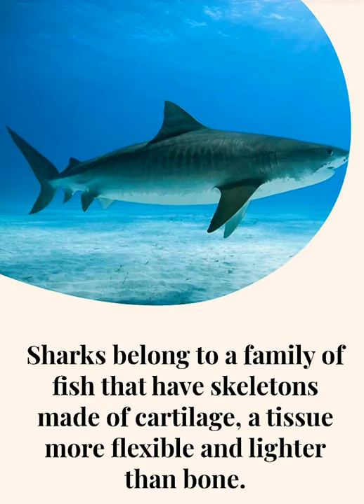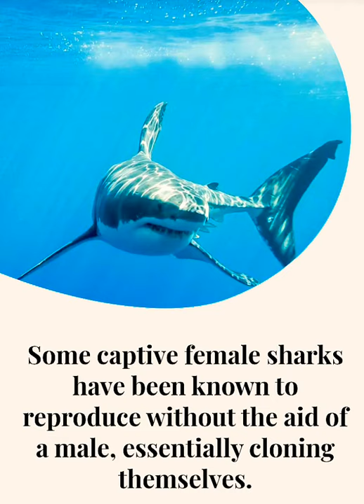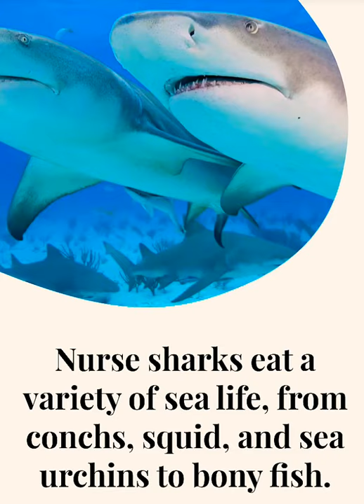ANIMAL FUN FACTS SHARK 🦈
Sharks are a group of elasmobranch fish characterized by a cartilaginous skeleton, five to seven gill slits on the sides of the head, and pectoral fins that are not fused to the head. Modern sharks are classified within the clade Selachimorpha (or Selachii) and are the sister group to the rays. However, the term "shark" has also been used for extinct members of the subclass Elasmobranchii outside the Selachimorpha, such as Cladoselache and Xenacanthus, as well as other Chondrichthyes such as the holocephalid eugenedontidans.

Under this broader definition, the earliest known sharks date back to more than 420 million years ago. Acanthodians are often referred to as "spiny sharks"; though they are not part of Chondrichthyes proper, they are a paraphyletic assemblage leading to cartilaginous fish as a whole. Since then, sharks have diversified into over 500 species. They range in size from the small dwarf lanternshark (Etmopterus perryi), a deep sea species of only 17 centimetres (6.7 in) in length, to the whale shark (Rhincodon typus), the largest fish in the world, which reaches approximately 12 metres (40 ft) in length.Sharks are found in all seas and are common to depths of 2,000 metres (6,600 ft). They generally do not live in freshwater although there are a few known exceptions, such as the bull shark and the river shark, which can be found in both seawater and freshwater. Sharks have a covering of dermal denticles that protects their skin from damage and parasites in addition to improving their fluid dynamics. They have numerous sets of replaceable teeth.

Well-known species such as the tiger shark, blue shark, great white shark, mako shark, thresher shark, and hammerhead shark are apex predators—organisms at the top of their underwater food chain. Many shark populations are threatened by human activities. Since 1970, shark populations have been reduced by 71%, mostly from overfishing.

Evidence for the existence of sharks dates from the Ordovician period, 450–420 million years ago, before land vertebrates existed and before a variety of plants had colonized the continents. Only scales have been recovered from the first sharks and not all paleontologists agree that these are from true sharks, suspecting that these scales are actually those of thelodont agnathans. The oldest generally accepted shark scales are from about 420 million years ago, in the Silurian period.The first sharks looked very different from modern sharks. At this time the most common shark tooth is the cladodont, a style of thin tooth with three tines like a trident, apparently to help catch fish. The majority of modern sharks can be traced back to around 100 million years ago. Most fossils are of teeth, often in large numbers. Partial skeletons and even complete fossilized remains have been discovered. Estimates suggest that sharks grow tens of thousands of teeth over a lifetime, which explains the abundant fossils. The teeth consist of easily fossilized calcium phosphate, an apatite. When a shark dies, the decomposing skeleton breaks up, scattering the apatite prisms. Preservation requires rapid burial in bottom sediments.

Among the most ancient and primitive sharks is Cladoselache, from about 370 million years ago, which has been found within Paleozoic strata in Ohio, Kentucky, and Tennessee. At that point in Earth's history these rocks made up the soft bottom sediments of a large, shallow ocean, which stretched across much of North America. Cladoselache was only about 1 metre (3.3 ft) long with stiff triangular fins and slender jaws. Its teeth had several pointed cusps, which wore down from use. From the small number of teeth found together, it is most likely that Cladoselache did not replace its teeth as regularly as modern sharks. Its caudal fins had a similar shape to the great white sharks and the pelagic shortfin and longfin makos. The presence of whole fish arranged tail-first in their stomachs suggest that they were fast swimmers with great agility.

Most fossil sharks from about 300 to 150 million years ago can be assigned to one of two groups. The Xenacanthida was almost exclusive to freshwater environments. By the time this group became extinct about 220 million years ago, they had spread worldwide. The other group, the hybodonts, appeared about 320 million years ago and lived mostly in the oceans, but also in freshwater.[citation needed] The results of a 2014 study of the gill structure of an unusually well preserved 325-million-year-old fossil suggested that sharks are not "living fossils", but rather have evolved more extensively than previously thought over the hundreds of millions of years they have been around.